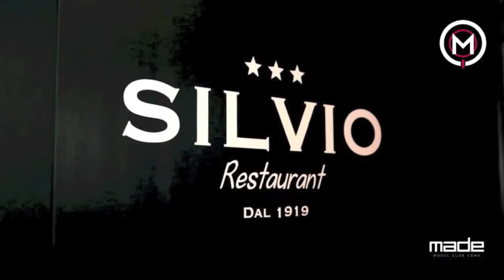Cenando & Ballando @ Made Club Como // The Friday Night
Mini Clubbing presenta:

Cenando ballando, la formula Vincente dei Preserata del MADE CLUB, indubbiamente uno dei locali Top di Tutta Italia. Club che strizza l'occhio alla musica, la qualità, la bella gente e a mettere la Clientela al centro dell'attenzione. In un mese di programmazione del "Cenando Ballando", si è registrato sempre il tutto esaurito, grazie anche al coinvolgimento di due professionisti della notte, che rispondono al nome di Cucky e Icio Voice.

Servizio condotto da Fabio De Vivo